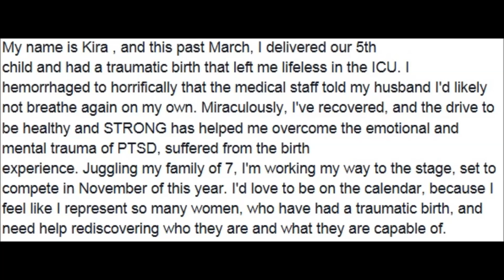Female Motivation Kira Martin Bled To Death Giving Birth For 5th Time & Becomes Physique Competitor